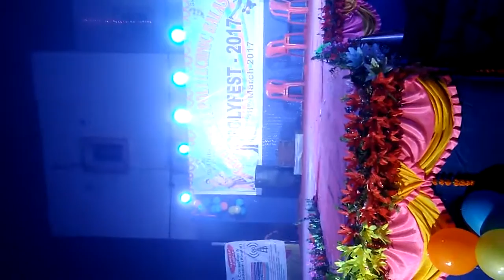Govt.polytechnic balasore students ram show.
In this video ram show of govt.polytechnic balasore.